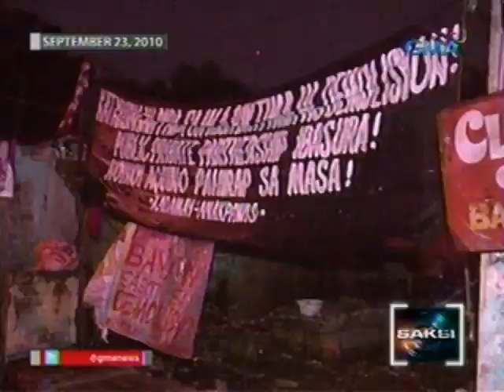Saksi: Demolisyon sa Sitio San Roque, Quezon City, sinuspinde muna ni DILG Sec. Mar Roxas